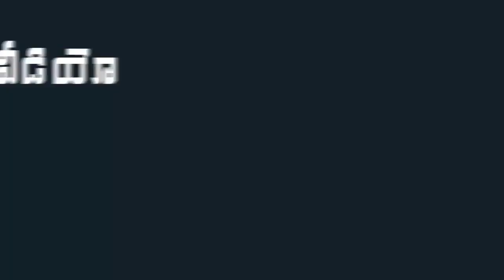See How YSRCP MLA Roja Serving Food for AP Police Officers | Indiontvnews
See How YSRCP MLA Roja serving Food for AP Police Officers.